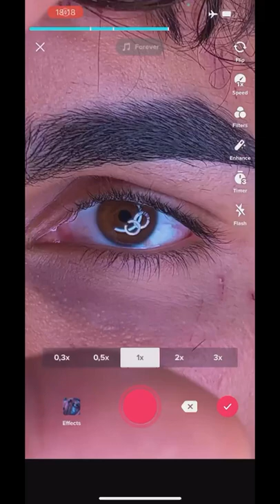🪐👁️🌌 HOW TO MAKE YOUR EYE A UNIVERSE 🌌👁️🪐 Photography Tutorial in by youneszarou